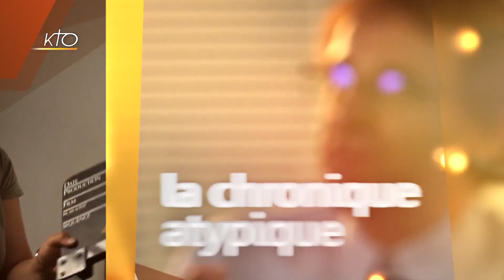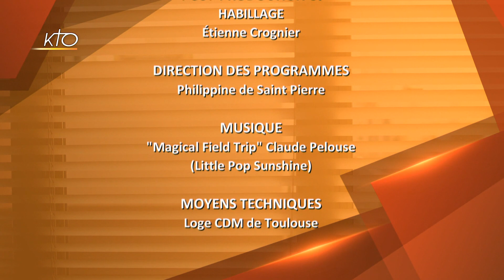Influenceurs russes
Des influenceurs et des humains. Le blocage des financements des influenceurs russes a levé un pan du voile sur un nouveau monde. Faut-il s'exhiber pour être humain ?